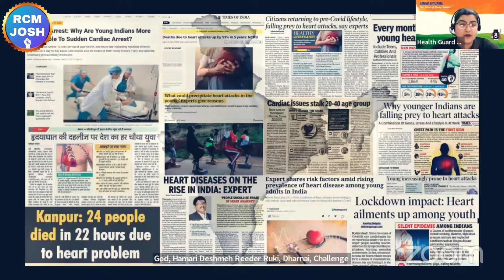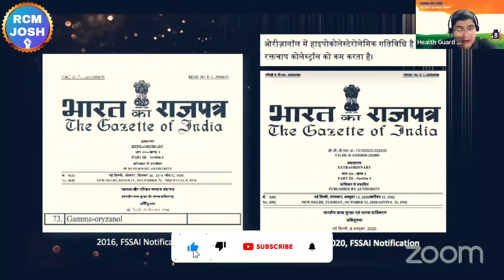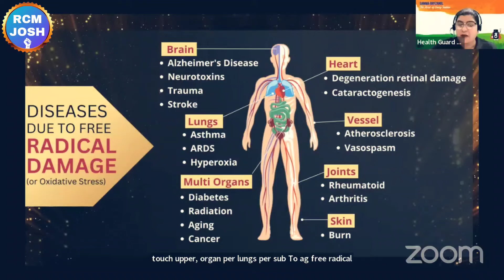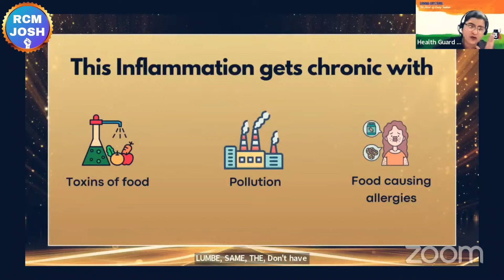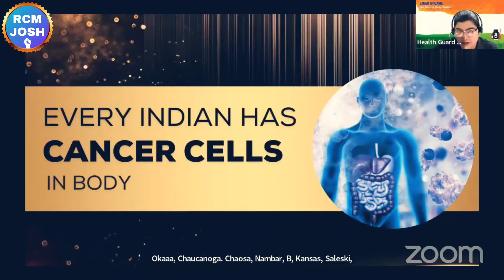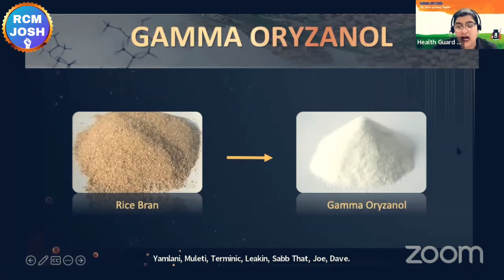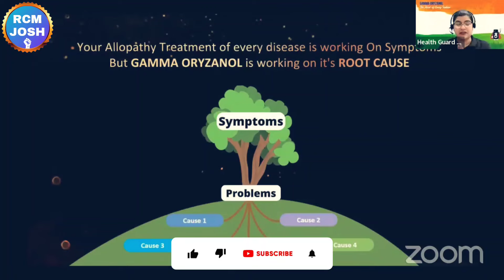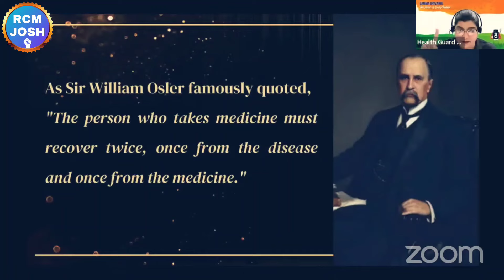🔥सभी को गामा का सेवन क्यों करना चाहिए | Gamma Oryzanol Benifits | Rcm Product Training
❤RCM JOSH❤

Topic :-

gama original
isha vashisht
gamma oryzanol
gamma oryzanol kya hai
rcm product
nutricharge selling tips
nutricharge woman
nutricharge man
nutricharge product training
nutricharge
mahaveer saharan
mukesh kothari rcm
tc chhabra
tc chhabra ji
bc chhabra
kc chhabra
tc chhabra
bc chhabra
s attri
s attri rcm business
rcm meeting
rcm seminar
bc chhabra
kc chhabra
mukesh kothari
rcm plan
rcm business
rcm